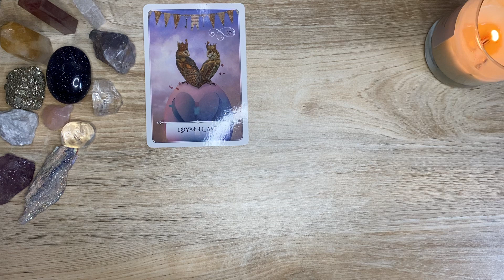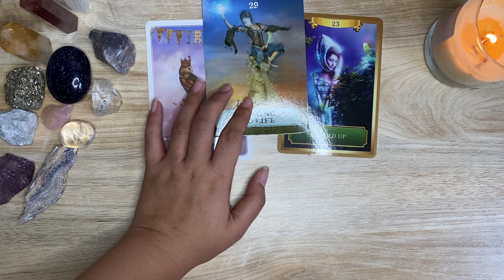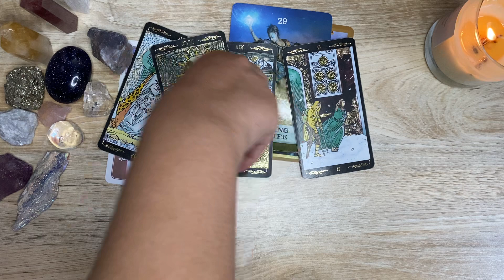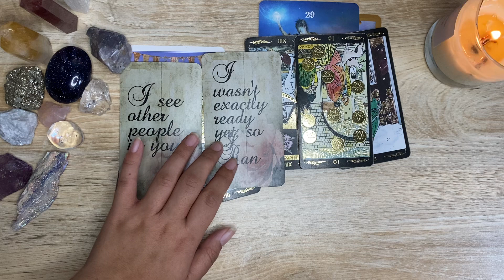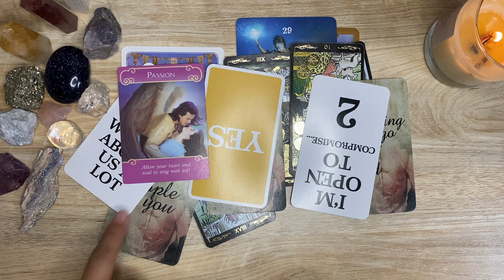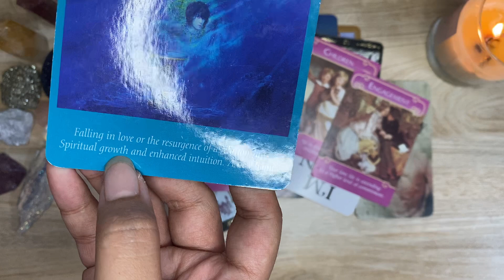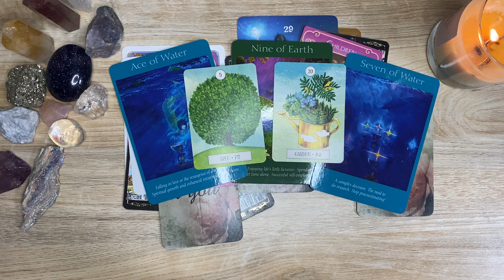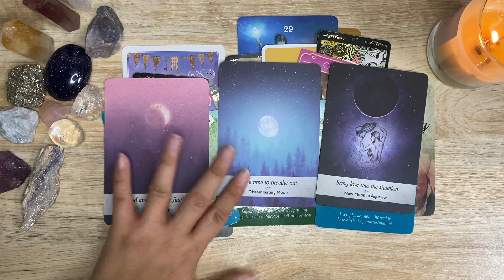🌹General Reading🌹ALASAN DIA NGEBLOCK/CUEKIN KAMU🥺♥️🥲🌸✨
Video ini TIMELESS yaa ✨